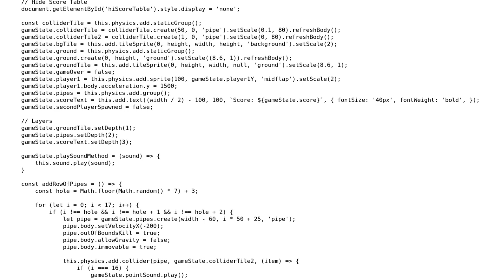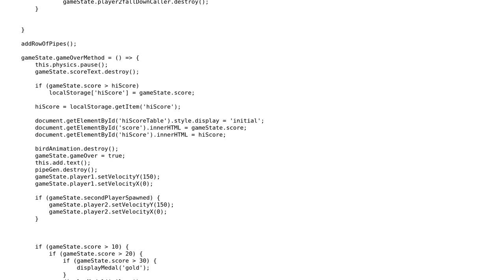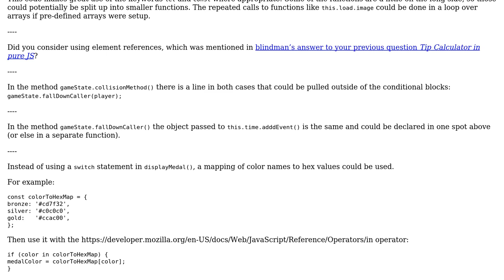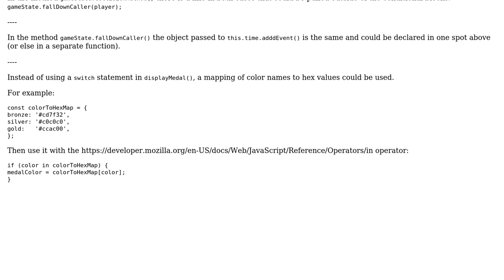Code Review: Flappy Bird game supporting local multiplayer of up to 2 players (2 Solutions!!)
Code Review: Flappy Bird game supporting local multiplayer of up to 2 players

With thanks & praise to God, and with thanks to the many people who have made this project possible! | Content (except music & images) licensed under CC BY-SA | Music | Images & others | With thanks to user SAM OnELA user ondrejm user dustytrash and the Stack Exchange Network Trademarks are property of their respective owners. You are responsible for your own actions.